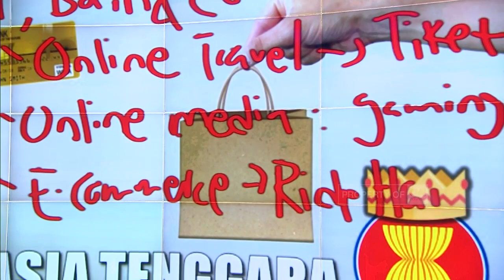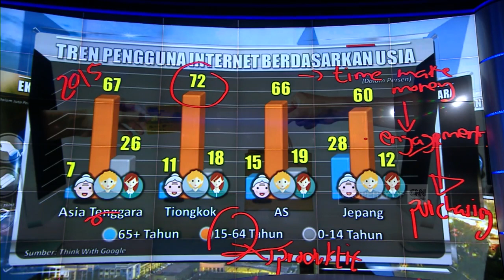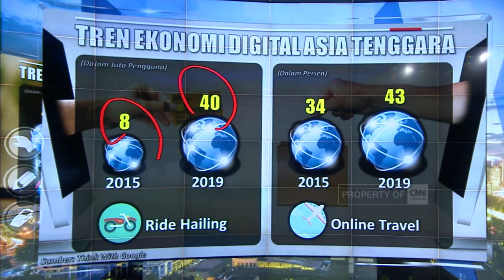Kompetisi Kuasai Pasar Digital di Asia Tenggara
Sejak tahun 2016, Google dan Temasek telah melakukan riset untuk memetakan ekonomi berbasis internet di Asia Tenggara. Hal ini dilakukan untuk mengetahui bagaimana pertumbuhan ekonomi digital di sejumlah negara dan ekspansi yang dilakukan dalam layanan bisis ekonomi digital. Beberapa sektor kunci ekonomi digital seperti E-Commerce, media dan jasa layanan transportasi juga jasa travel berkembang pesat sejak tahun 2016.

Like & Follow Facebook:
CNN Indonesia

cnnindonesiatv